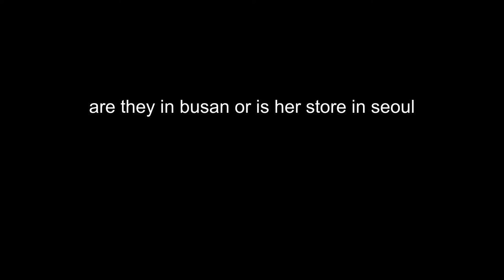Hachu Mart makes a sale (EsfandTV)